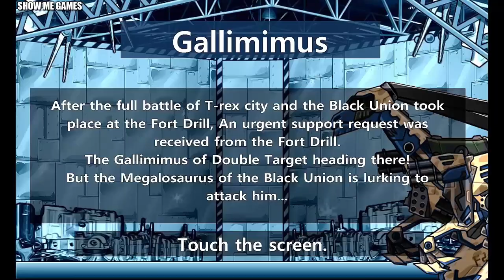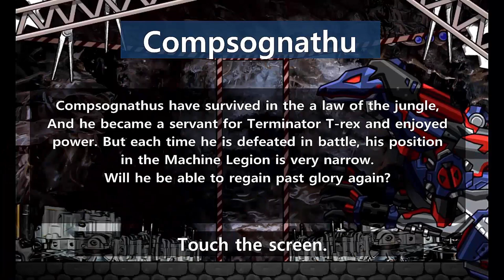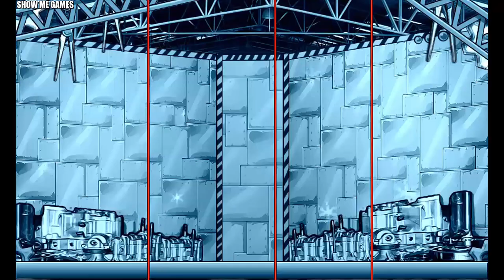Repair Dino Robot Corps - Triceratops/Spinosaurus/T-Rex/Stegoceras/Galimimus/Megalosaurus/Ceratosaur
00:03 - Stegoceras
03:25 - Triceratops
06:15 - Spinosaurus
08:39 - Terminator T-Rex
11:11 - Stegoceras
14:34 - Triceratops
17:13 - Megalosaurus
19:58 - Galimimus
23:03 - Spinosaurus
25:31 - Ceratosaurus
28:21 - Triceratops
31:00 - Compsognathus
34:32 - Deep Plesio
38:02 - Megalosaurus
40:50 - Galimimus